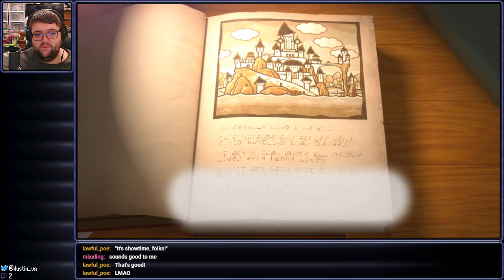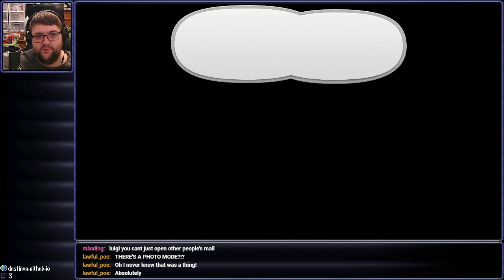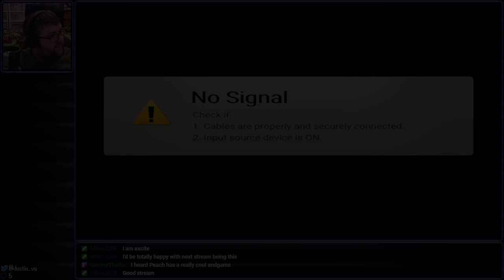Door to Phantomario - Paper Mario: The Thousand Year Door (Part 1)